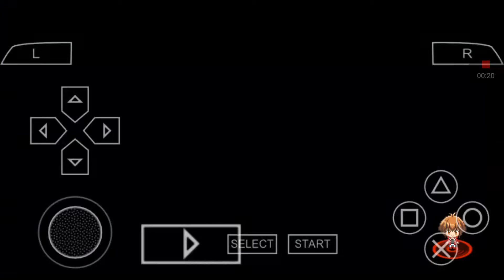Yugioh tagforce special - How to change ur deck